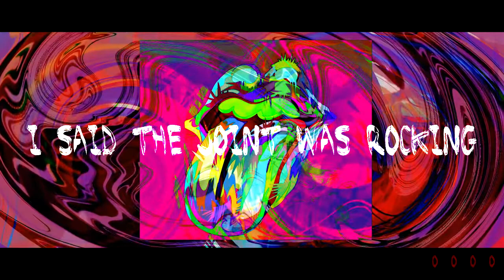The Rolling Stones - Around and around (Lyrics video)